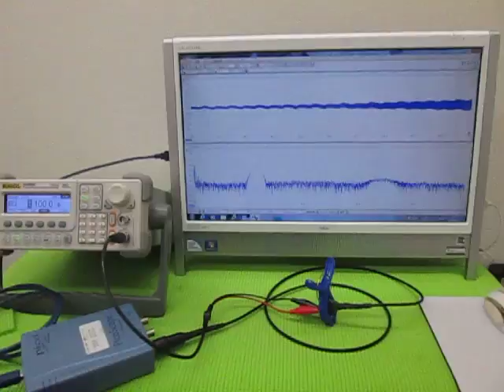超音波の発振制御 （超音波システム研究所 ultrasonic-labo）